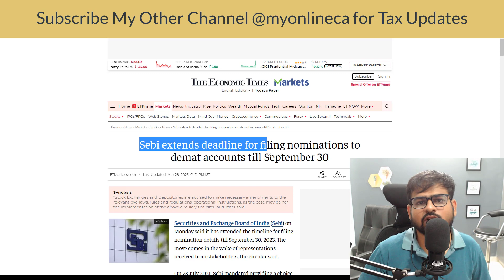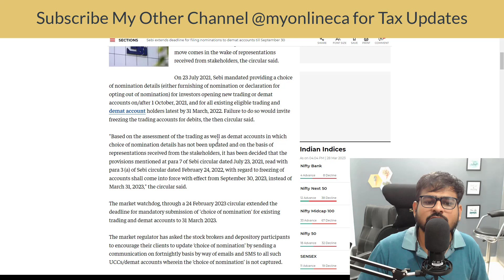Aadhaar Pan Link Last Date Extended | SEBI Extended Demat Nomination Last Date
pan card aadhar card link last date kab hai
demat account nominee last date
demat account nomination last date